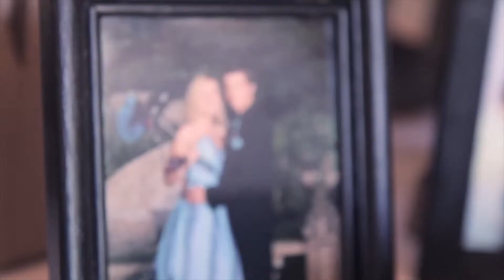Eventful: Designing with Foxtail Florals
Ready to make your week a little bit more "Eventful"? Good—so are we! Our latest episode is all about designing special events, filmed at the spectacular Giracci Vineyards and Farms. Listen to Foxtail Florals' design guru, Corie, give some helpful tips + insight into the world of event design